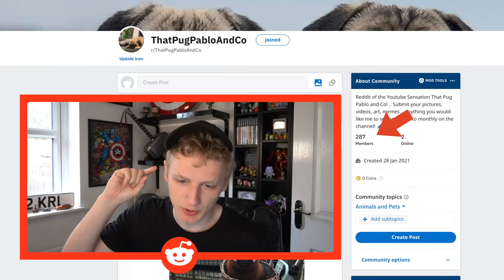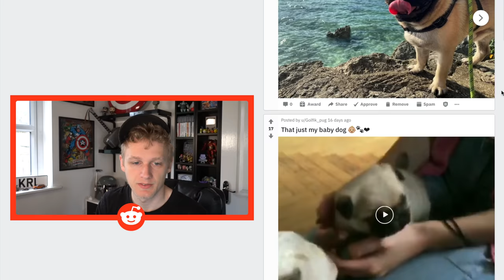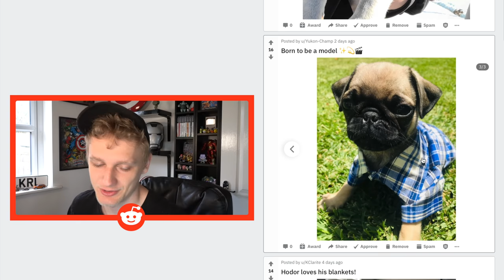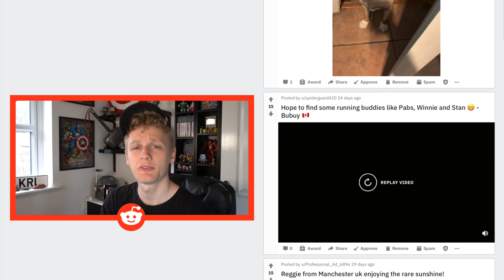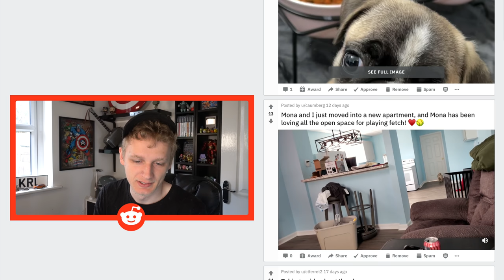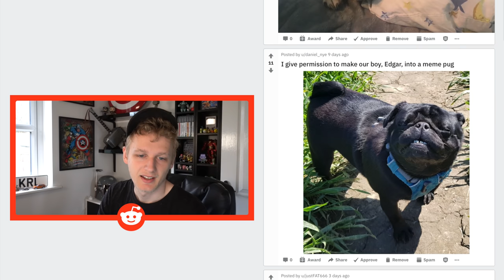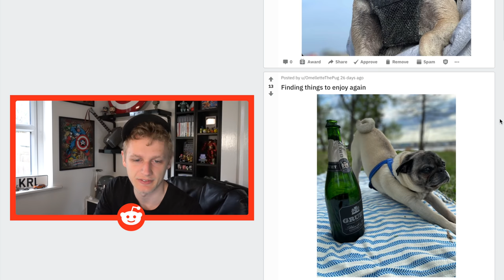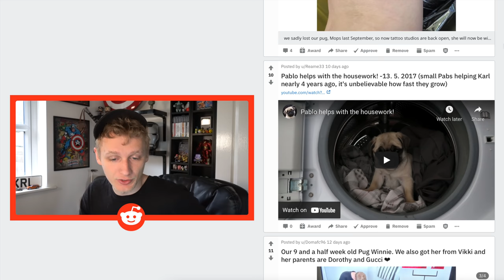Planning Our Beach World Tour!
Another month another reddit video! I love seeing all your guys pugs and all the locations you walk your pugs and it makes me very jealous .. time to start planning a world tour and visit all these wonderful places!

Make sure to go follow the reddit and lets see if we can hit 300 follows by next month!

Licence;